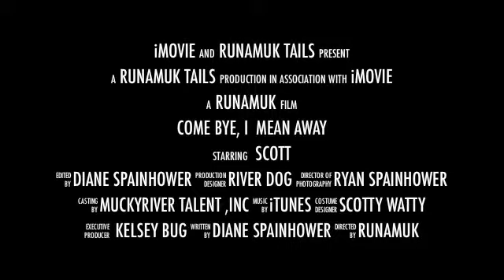Come Bye, I mean Away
Redtop Scott